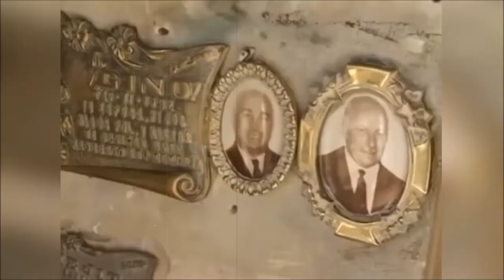ANATOLY M0SKVIN Y SUS MUÑECAS | CHIP-NEWS | BUNKER DEL CUERVO